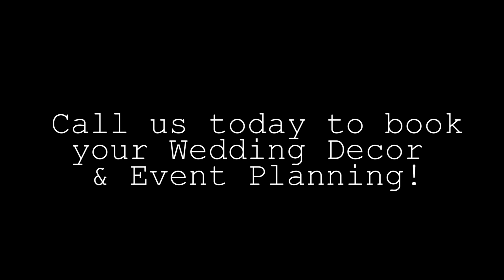Mohank Mountain House Wedding By Mayuri' s Floral Design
Wedding held at Mohonk Mountain House at the pavilion.